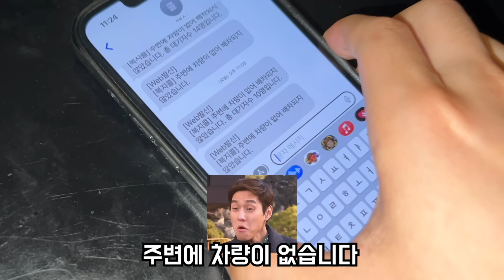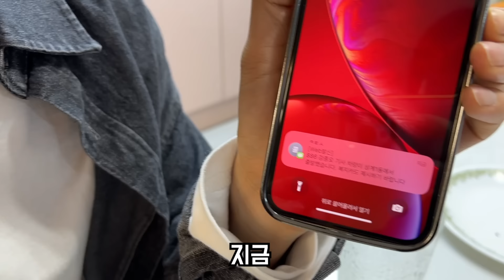와.. 세상에 뭐 이런 일이 다 있냐...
원샷한솔' 채널을 사랑하는 외국인 팬분들을 위해 외국어 자막을 첨부하였습니다.